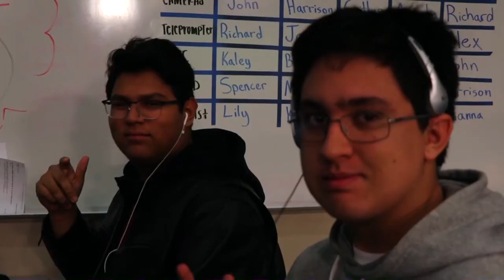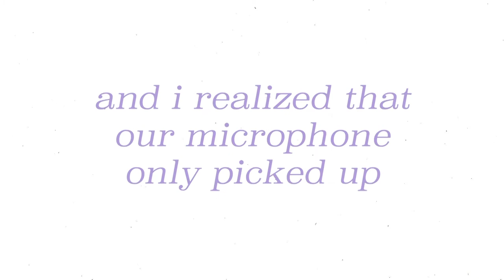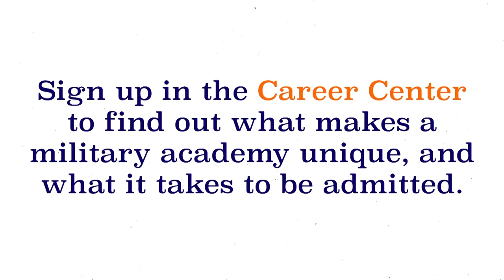COHS WPTV - 11/18/19